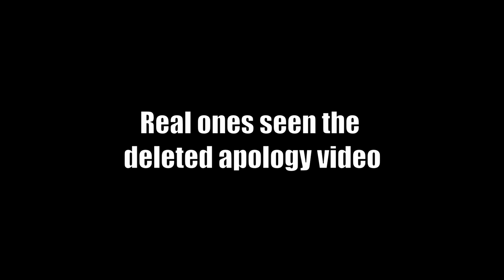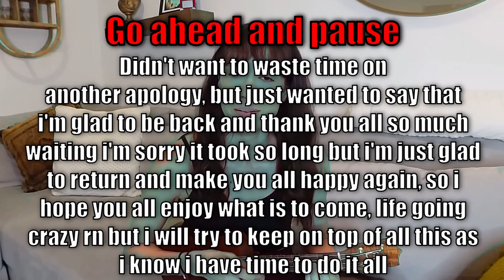I’m back….. in Dead By Daylight.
One again hello again everyone its nice to be back in dbd after a 1 YEAR BREAK, but i'm back to my old roots and found that it is best to play Dead By Daylight with my friends to have a more fun and enjoyable experience, so most likely that is what I be doing 9 times our of 10, but thankful to be back and feeling the passion and joy that i once did for the game so long ago, lot of time has passed and i'm sure not a lot of you are going to be back but just hope I can bring some smiles and inspiration to some people this year, though the school year or just times of life, at a point where things are rough and sometimes I just need a good video to make me smile so i hope this Dead By Daylight video is enough to do that, be making more soon, missed you all, see you all in the next video.